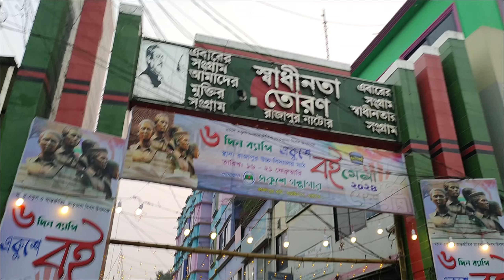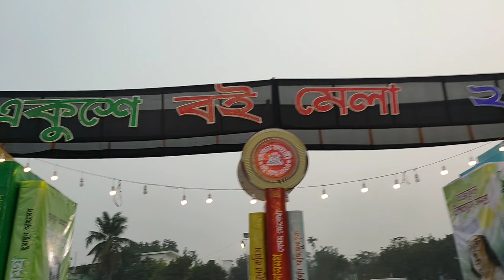উত্তরবঙ্গের সব থেকে বড় বইমেলায় 📚...